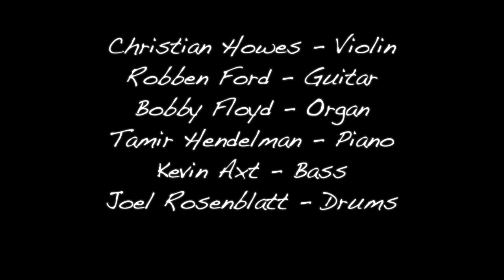Christian Howes with Robben Ford - Sing Me Softly of the Blues (Live)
Christian Howes live at Spazio's, January 30th, 2010. Christian Howes (violin), Robben Ford (guitar), Bobby Floyd (organ), Tamir Hendelman (piano), Kevin Axt (bass), Joel Rosenblatt (drums).